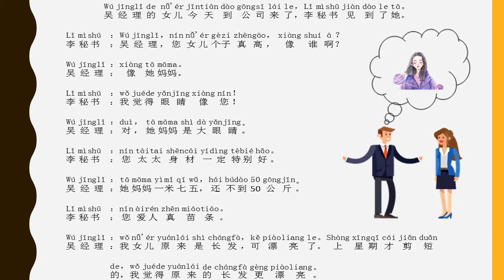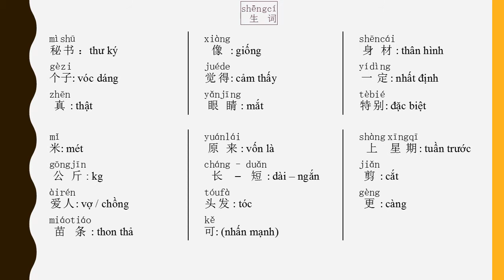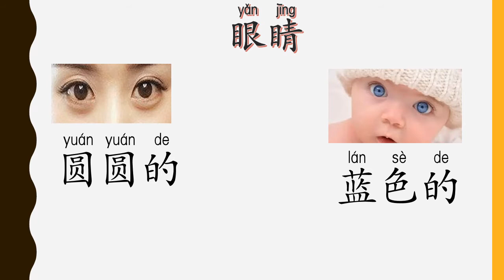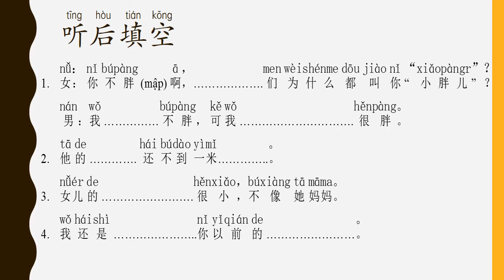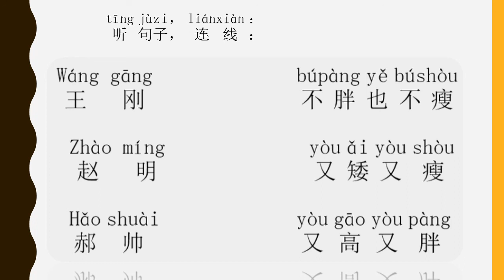bai 1 cap 2